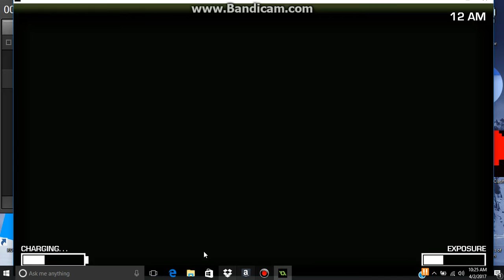the thing of nightmares onaf hard boiled mode